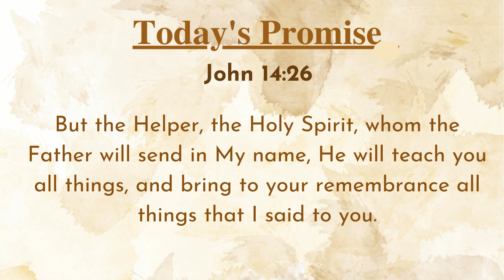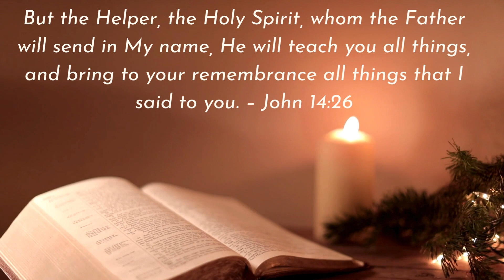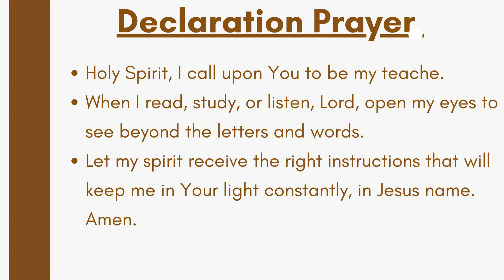He Will Teach You | Ps Reena | The Upper Room Covenant - Daily Devotional | Feb 9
Holy Spirit, I call upon You to be my teacher, henceforth. When I read, study, or listen, Lord, open my eyes to see beyond the letters and words. Let my spirit receive the right instructions that will keep me in Your light constantly, in Jesus name. Amen.